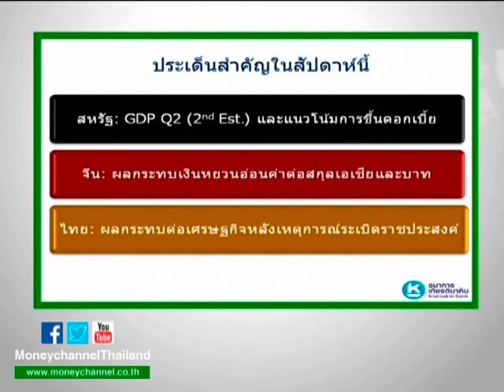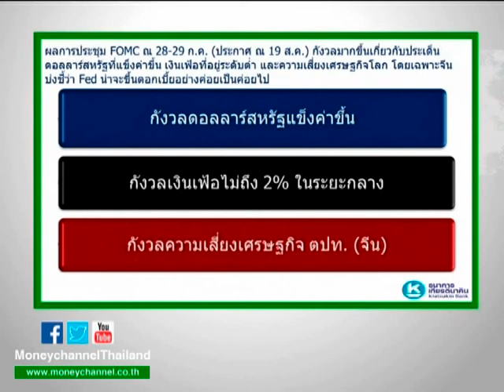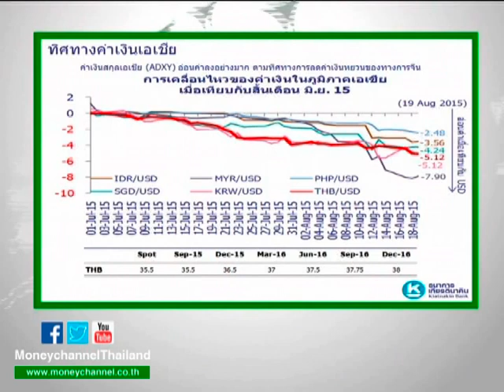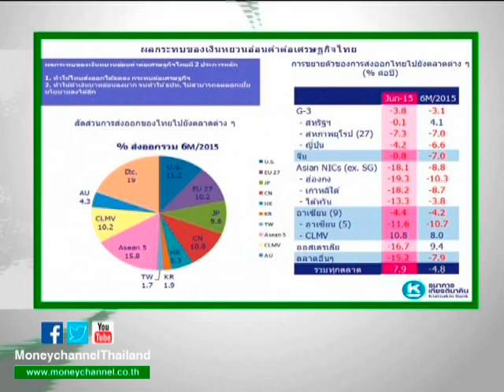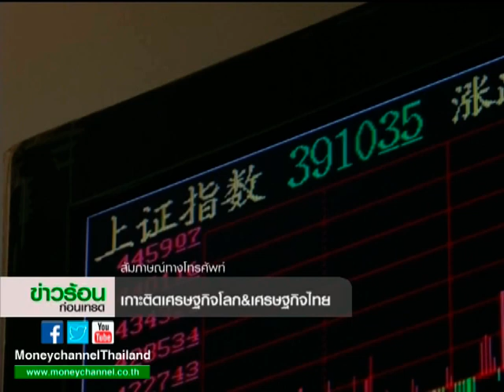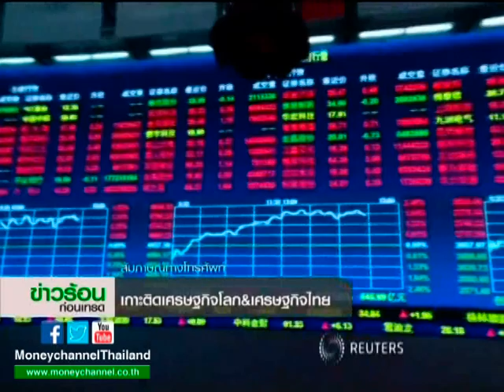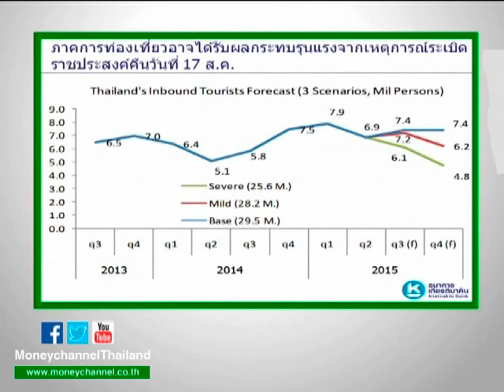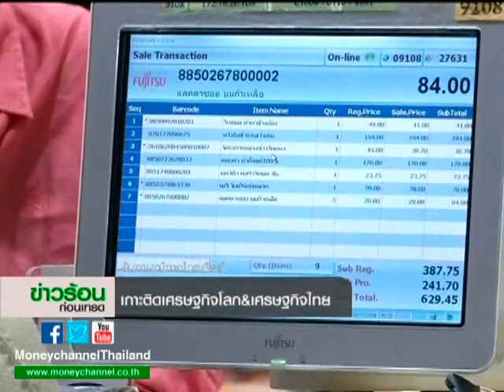EXCLUSIVE เจาะประเด็น "เศรษฐกิจโลก&เศรษฐกิจไทย" / 24 ส.ค. 58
เจาะลึกหุ้นทั่วโลกทรุดหนัก หลังสถานการณ์ตลาดหุ้นไทยและหุ้นทั่วโลกปรับตัวลดลงอย่างรุนแรงในวันนี้